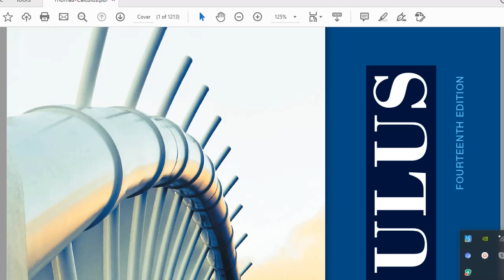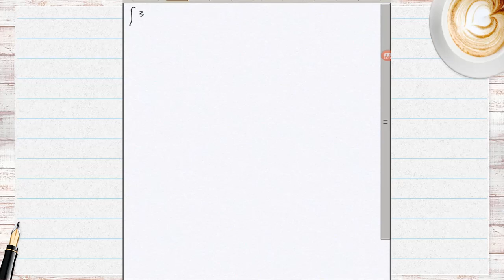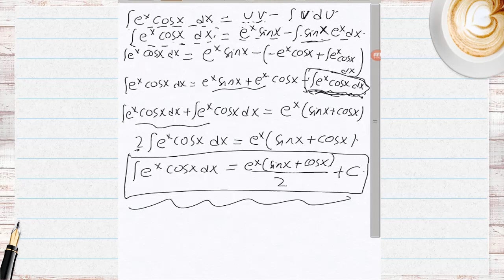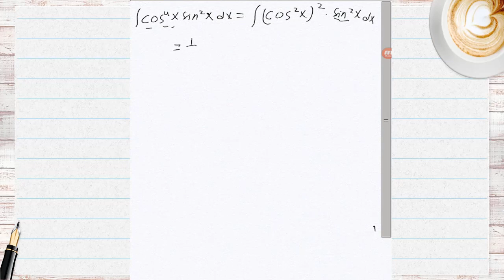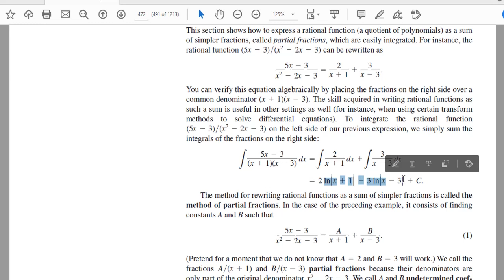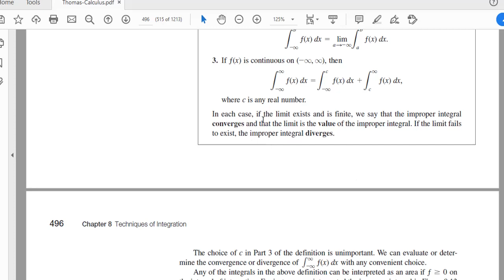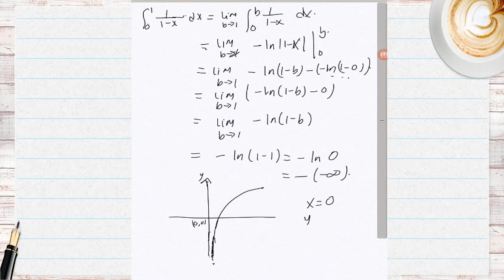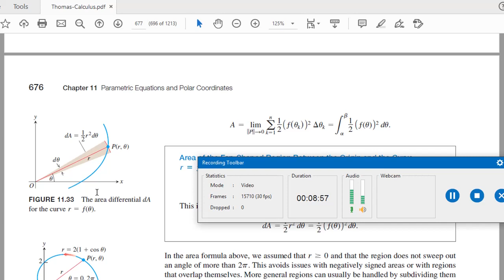Teknik integrasi dan konvergensi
Mohon maaf karena terlalu lama. Seperti biasa kalau ada kesalahan, mohon diingakan, dan semoga bermanfaat.